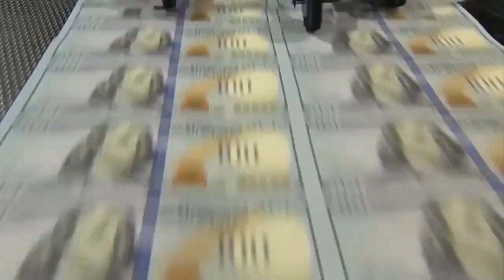Marshall University students await federal student loan forgiveness decision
urrent and former college students across the country are keeping close tabs on the U.S. Supreme Court to see how justices will rule in President Biden's Student Loan Forgiveness Plan. It would forgive up to $20,000 in student debt for more than 40 million Americans.